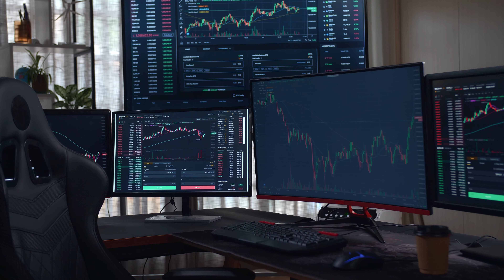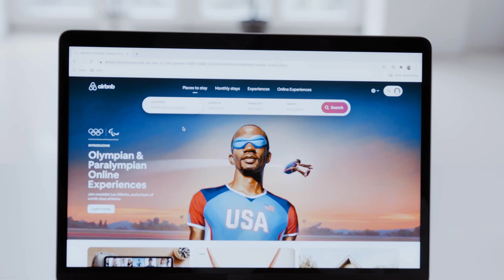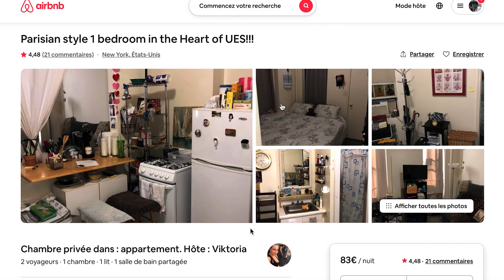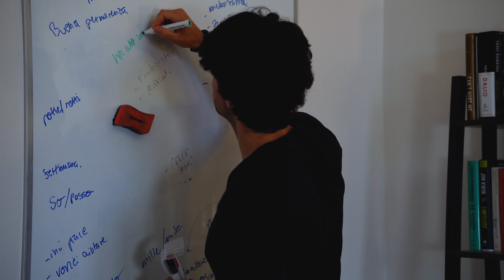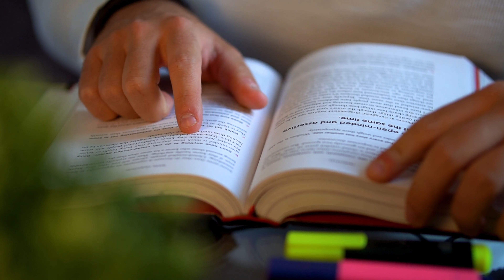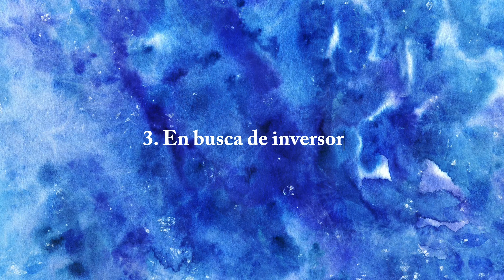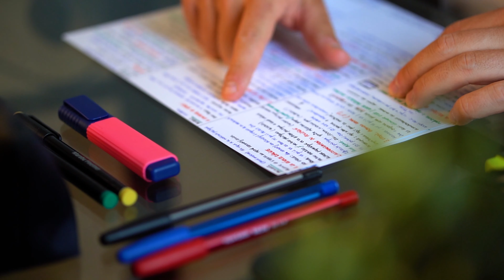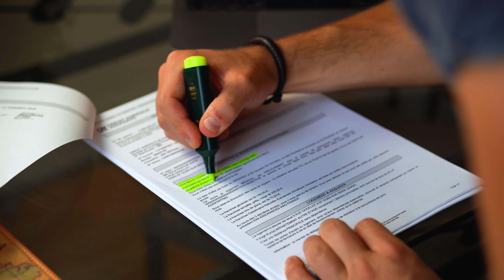Cómo he vivido gratis en París durante 3 años?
Vivir gratis en París, se puede. De hecho, mi apartamento en París me ha costado 0 euros a lo largo de estos 3 últimos años. En este vídeo os explico cómo he ganado tanto de forma activa cómo pasiva lo suficiente para vivir gratis en París durante mi etapa como estudiante de élite.

🌐  Y únete a las 57.000 personas que reciben mis consejos prácticos sobre cómo optimizar toda tu vida; desde monetización de tus habilidades y estrategia de negocios digitales, a comunicación, desarrollo personal y productividad.

⚠️  Cada semana envío emails de alto valor que no se pueden obtener nunca más una vez enviados.

SOBRE MÍ:

👤  Me llamo Adrià Solà Pastor. Soy un joven de 23 años, apasionado del emprendimiento y la pedagogía,  formado en la Universidad de París 1 Panthéon-Sorbonne y en la Universidad de Columbia, donde estudié Ciencias Políticas y Filosofía.

👨🏻‍💻  Obsesionado con la microeducación y la psicología humana, a través de mi experiencia y resultados, he podido consolidarme como un experto en desarrollo de negocios online, comunicación y optimización personal.

🌐  A los 18 años, me embarqué en un viaje único por Europa, sumergiéndome en diversas culturas e idiomas, lo que influyó profundamente en mi perspectiva de la condición humana.

🖥  Recorrer este camino atípico, lleno de aventuras y lecciones, me impulso a compartirlo por Internet en un formato de alto valor educativo. He creado con éxito comunidades en línea que suman 10 millones de usuarios, incluida mi propia comunidad de 1,7 millones de miembros centrada en el espíritu empresarial y la optimización personal.

📢  Actualmente, me dedico a Ayudar a personas individuales, grandes empresarios y corporaciones, a crecer su marca personal o corporativa, diseñar una estrategia de comunicación y monetizar su pasión con la micro-educación

📖  Pero mis experiencias no se limitan al mundo online. En constante búsqueda del conocimiento, he sido auditor en el Instituto de Altos Estudios de la Defensa Nacional francesa y he intervenido en prestigiosos eventos como TEDx, Becas Santander y el Foro Económico de Andorra, así como en el Parlamento de Cataluña y el Panteón de París.

TABLA DE CONTENIDO:

00:00 Introducción
2:12 Principios básicos: libertad financiera
5:09 Desconocidos, sean bienvenidos
9:18 Capitalizar tu conocimiento
12:30 En busca de inversores